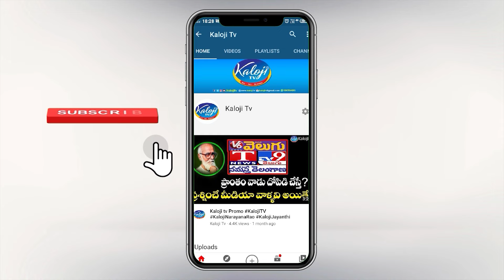కవితక్క కోసం ఇద్దరు అక్కల లొల్లి | మామూలు కామెడీ కాదు భయ్యో | Delhi Liqour Scam Case| Kavitha Arrest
కవితక్క కోసం ఇద్దరు అక్కల లొల్లి | మామూలు కామెడీ కాదు భయ్యో | Delhi Liqour Scam Case| Kavitha Arrest | Kaloj TV

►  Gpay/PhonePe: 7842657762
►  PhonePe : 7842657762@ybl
►  Gpay : kalojitv@okicici